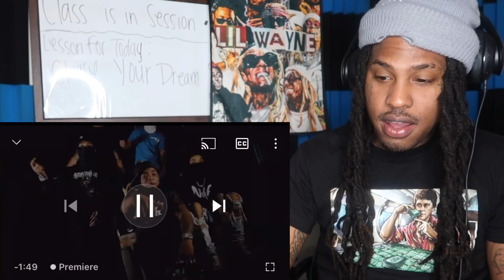ACE FLASHING OUT AGAIN!!! Yungeen Ace - It Go (Official Music Video) REACTION